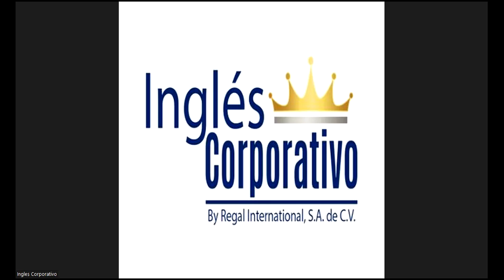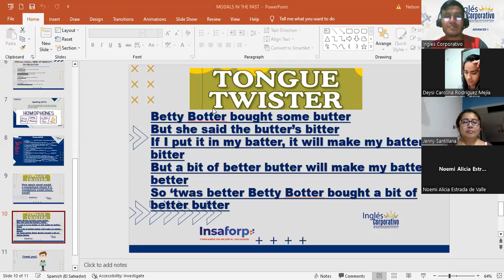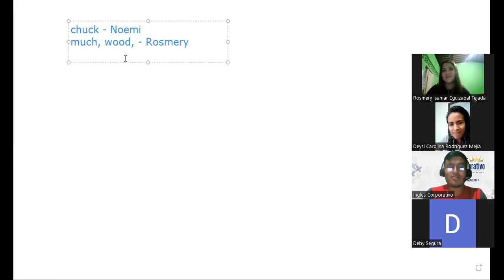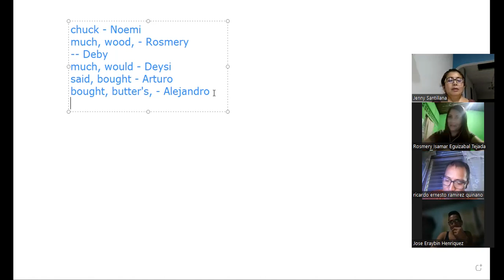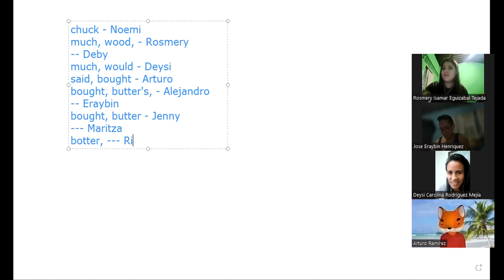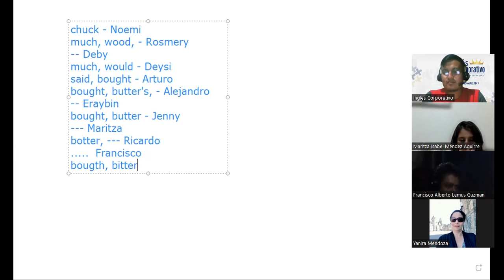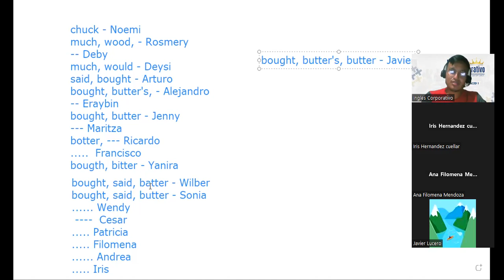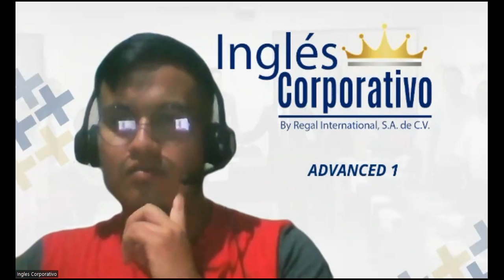#8 - 24/08/2023 - A1-01-8-9-PM-08-23 - Ramirez - "PRACTICE USING VERBS TO EXPRESS DEGREES"